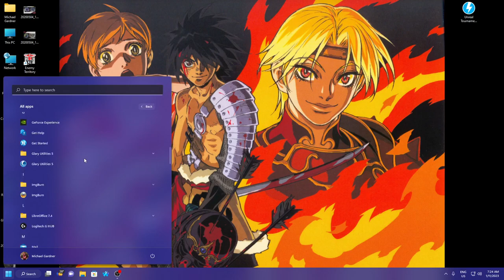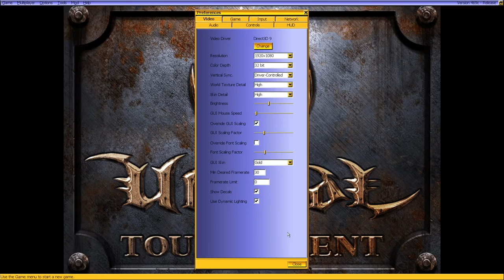Botmatch on Frigate in Assault [Direct3D9, HQ Textures & OpenAL] (Unreal Tournament 1999)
Believe it or not this was the first map I ever played on UT99 back in 2003.

I highly recommend Mozilla Firefox and Firefox alternatives. You want people to use your product then cater to your main audience.

Security and privacy is no joke.

If I want ads I can always get a cable subscription. Addons and extentions are also great for other things.